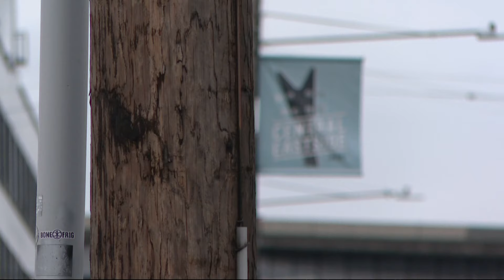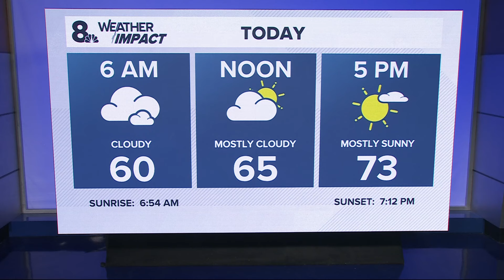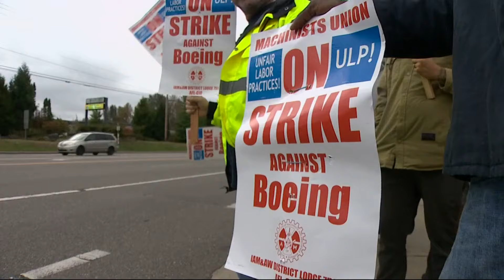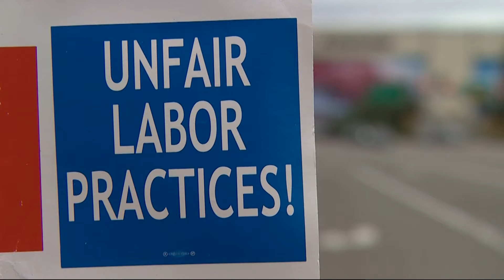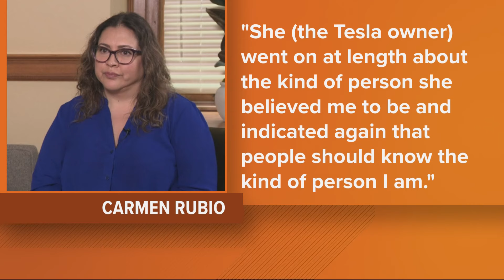KGW Top Stories: Sunrise, Thursday, September 19, 2024